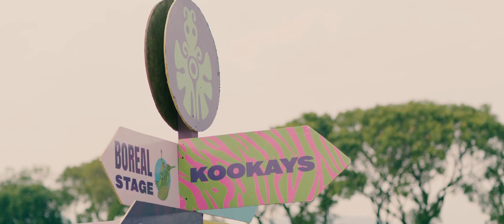Empire Music Festival 2018 Sol Stage Recap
Vídeo por: Epic Cinema